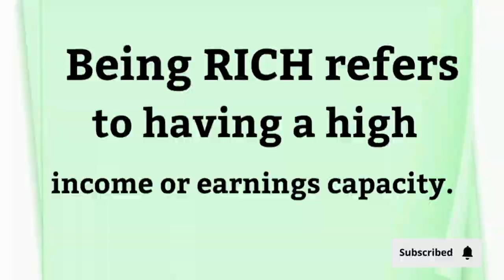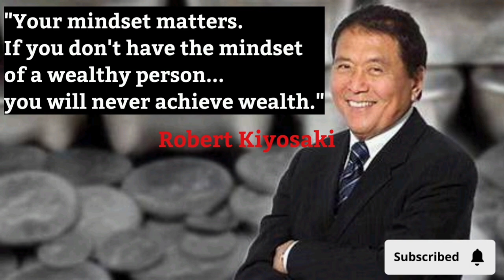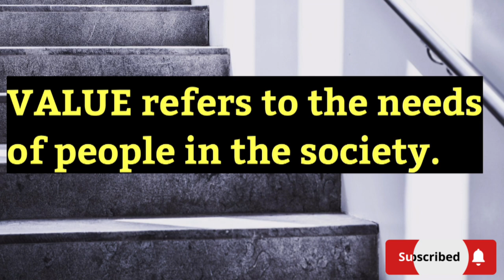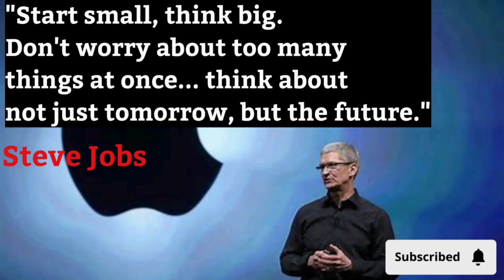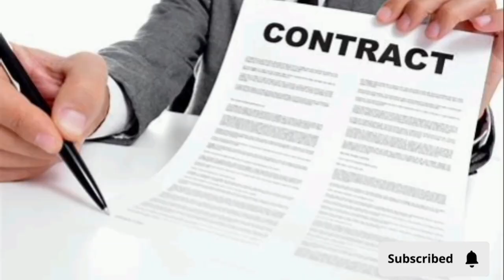FINANCE TALK: 25 Steps That Will Take You From Riches to Wealth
This topic covers the 25 steps that will take you from riches to wealth.  In this video (Part 1), I explain ten steps that would move a rich corporate body to a wealthy one.  I bring to you the knowledge gap between riches and wealth. The second video (Part 2) focuses on the migration of the individual person's riches to wealth.

CHAPTERS
0:00 Intro
1:03 Rich vs. Wealth
2:53 Rich Company Vs. Wealthy Company
3:28 Developing Wealth Creation Mindset
5:22 Value Addition
6:31 Starting Small
7:27 Business Research Capacity
8:21 Human Capital Utilization
9:21 Good Credit Rating
9:47 Corporate Leadership Skill
10:38 Corporate Image
11:23 Healthy Lifestyle
11:54 Assets Not Liquidity

Video Music: Dear Autumn
Musician: @iksonmusic485